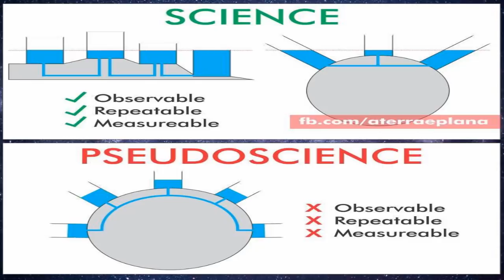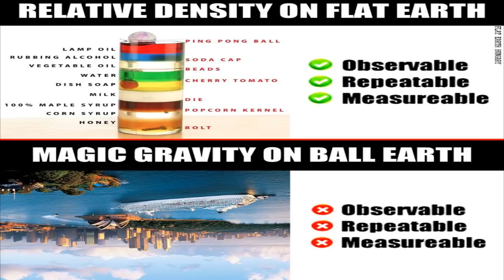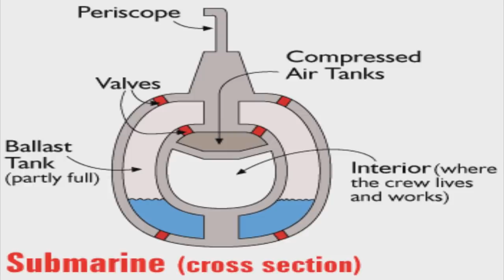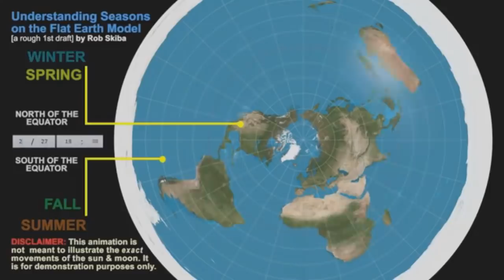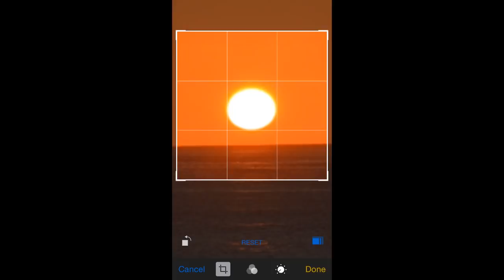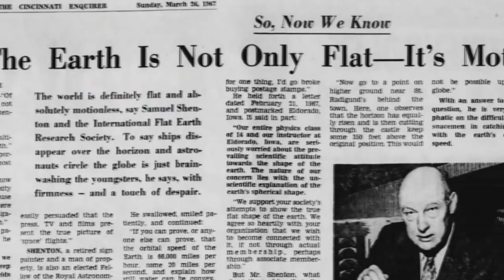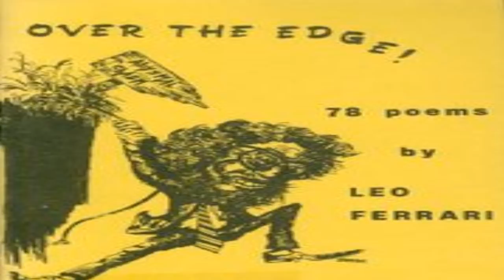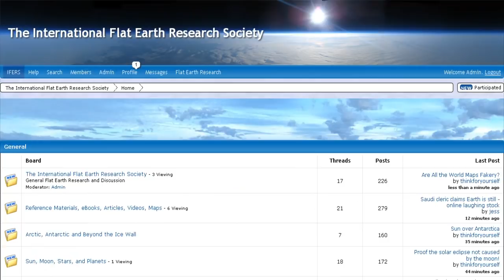Flat Earth Science: Not Wrong or Stupid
In the following presentation International Flat Earth Research Society president Eric Dubay debunks science communicator Sabine Hossenfelder's video "Flat Earth Science: Wrong but not Stupid."